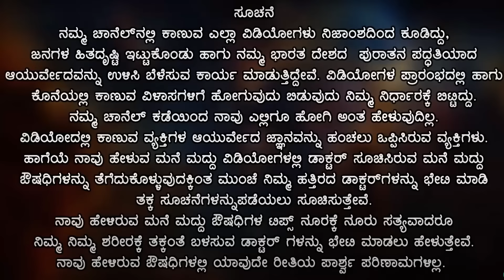How to keep Kitchen ALWAYS clean in Kannada | 5 min Daily Morning Kitchen Cleaning Routine! Kannada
Dr. P. K. PRAVEEN BABU  B. A. M. S.
S/O  Dr. P. KARIBASAPPA.    B. S. A. M.
(Ex government ayurvedic medical officer)

PRAVEEN HOSPITAL OF AYURVEDA

UTTAM LAYOUT
CHITRADURGA ROAD   (P.B . ROAD)
DAVANGERE
KARNATAKA
INDIA🇮🇳

Time-  10 AM      to      12 PM     only

Sunday holiday